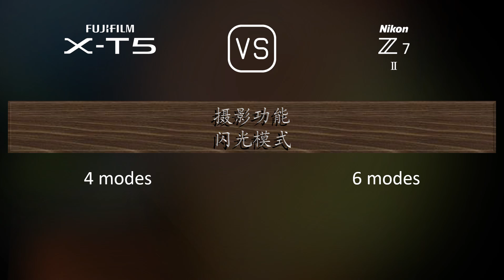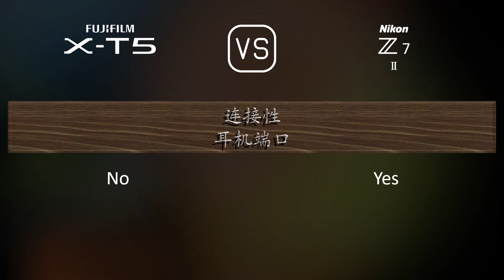Fujifilm X-T5 与 Nikon Z7 II 的规格比较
本视频是 Fujifilm X-T5 与 Nikon Z7 II 的功能概述和规格比较 (comparison of specifications)，希望对您有所启发。感谢您的支持。

00:25 推出
00:33 机身
00:40 传感器
01:01 图片
01:16 光学与对焦
01:41 屏幕
01:58 取景器
02:13 摄影功能
03:06 录像功能
03:20 贮存
03:24 连接性
03:49 物理特性
04:07 杂项